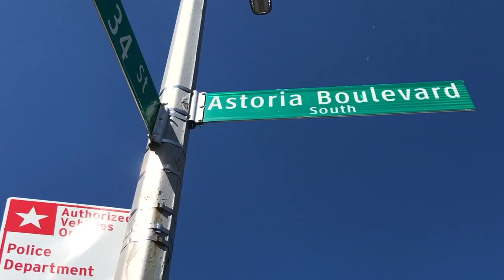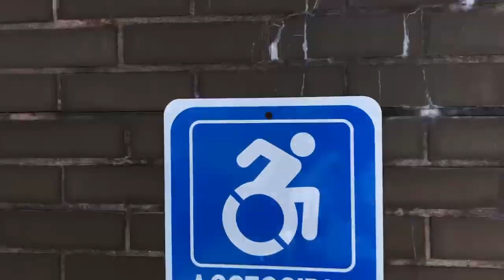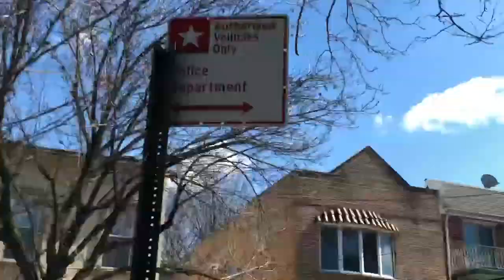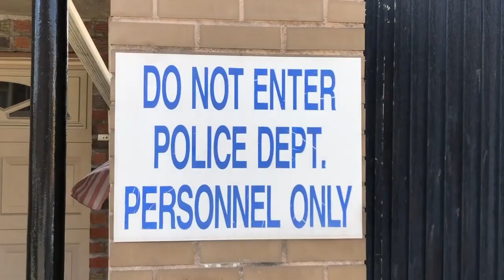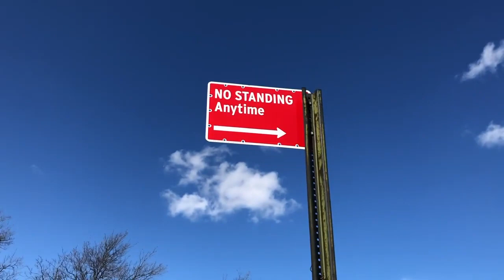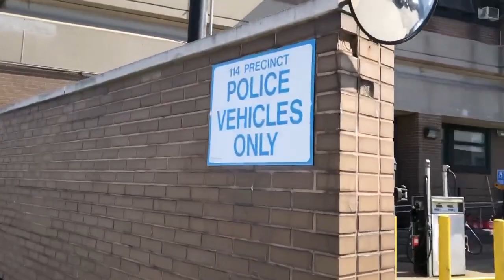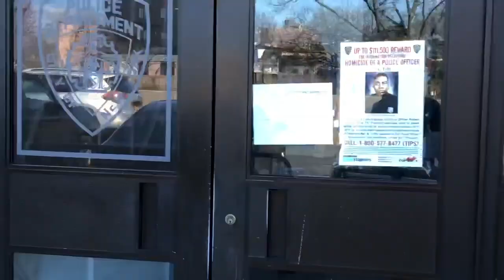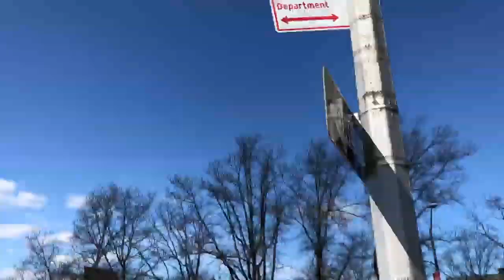COPS GET OWNED AND DISMISSED - YOU CAN'T FILM IN PUBLIC - First Amendment Audit - NYPD - *Mirrored*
Help keep Watching the Watchmen on the road !!

Follow my Instagram and Twitter to be notified beforehand whenever I'm uploading a new video and to get a sneak peak at the titles and thumbnails of new videos a day in advance: